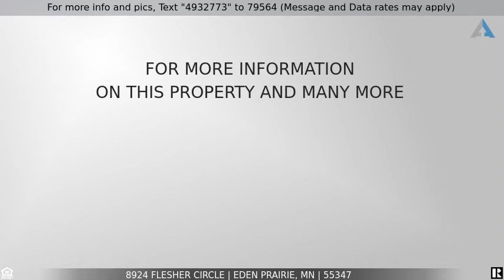Priced at $825,000 - 8924 Flesher Circle, Eden Prairie, MN 55347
8924 Flesher Cir

Custom John Kraemer & Sons Home Offering Exceptional Quality & Stunning Architectural Detail along w/Spectacular Staring Lake View! Grand 2 story Foyer showcasing elegant staircase. Crown molding adorns. Chamber Living Rm & Formal Dining Rm along w/built-in buffet. Expansive updated Kitchen w/large island &
informal dining, open to inviting Family Rm offering gas FP. Main floor Office offers stunning woodwork, walk-in closet, built-in cabinetry & incredible lake views. Laundry Rm provides walk-in closet. Second Floor presents a luxurious Owners' Bedrm Suite complete w/large walk-in closet w/window & priv bath w/large shower & jetted tub. Three more spacious Bedrms on this lvl, one offering private study area. Lower Lvl offers recreational area, wet bar, exercise area, 5th bedrm & media space. 3 Car Garage provides Storage Rm. This gorgeous property offers a lifestyle! Enjoy Staring Lake Trail, Amphitheater etc. Close to Oak Point School 5 min to Shopping & Restaurants! Exceptional Find!